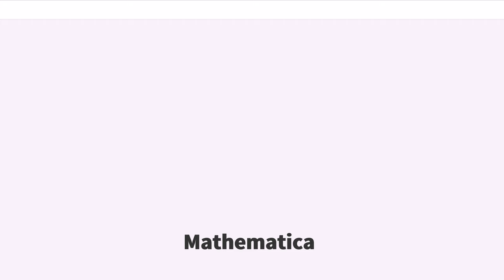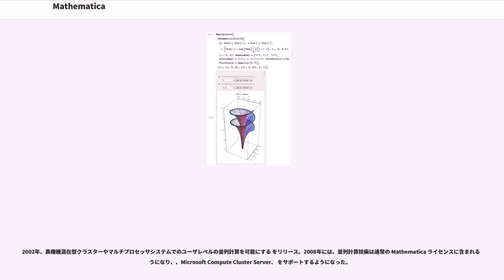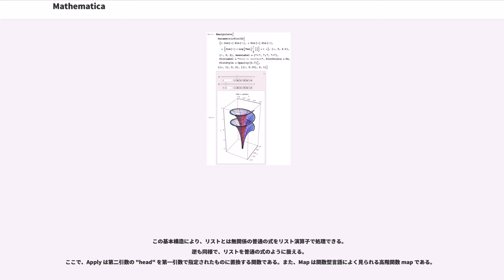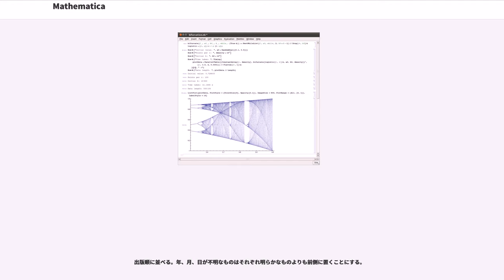Mathematica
Mathematica（マセマティカ）は、スティーブン・ウルフラムが考案し広く使われている数式処理システム。ウルフラム・リサーチの、ウルフラムが率いる数学者とプログラマのチームが開発し、同社（国内はヒューリンクス等の正規認定販売代理店）により販売されている。Mathematicaは項書き換えを基本として、複数のパラダイムをエミュレートするプログラミング言語としても強力である。

ウルフラム・リサーチの創始者であるスティーブン・ウルフラムと彼のチームは、1986年から新たな数式処理システムの開発を開始し、1988年にその最初のバージョンをリリースした。ウルフラムは当初、このシステムをOmega、のちにPolyMathと呼んでいたが、当時NeXT社の社長であったスティーブ・ジョブズに相談したところ「ダサい名前だ」と一蹴され、なにか一般的な語をロマンチックに表現したもの、例えばトリニトロンのような名前が良いとして「Mathematica」と名付けられた。

歴代のMathematicaのロゴに使われているのは「スパイキー」と呼ばれる三次元多面体で、初代 Mathematicaでは大二十面体、それ以降のバージョンでは双曲二十面体を装飾したものが使われている。

プログラミング言語としてのMathematicaは、項書き換えを基本として関数型と手続き型の両方をサポートするマルチパラダイム・プログラミング言語である。Mathematicaは、ウルフラムらが1979年頃に開発した を起源とし、プログラミング言語ALGOL・LISP・APL、および数式処理システムMacsymaの影響を受けている。

MathematicaはC/C++およびJavaで実装されているが、拡張可能なライブラリはすべてWolfram言語で書かれている。実際、新しいコード（Wolfram言語で書かれたテキストファイル）はMathematicaの「パッケージ（.mファイル）」として追加される。Mathematicaには4,000以上の高度に洗練された組み込み関数が用意されており、それらをビルディング・ブロックとして組み合わせていくことで、簡単にプログラムを作ることができる。

システムとしてのMathematicaは、Wolfram言語を解釈し実際に計算を実行する「カーネル」と、その計算結果を表示する「フロントエンド」の2つの部分から構成される。カーネルとフロントエンドの間の通信には「MathLink」プロトコルが使われる。

Mathematicaの最新バージョンは 11.3.0（2018年3月リリース）で、様々なコンピュータシステム上で利用可能となっている。

Mathematicaには次のような機能がある。

システムとしてのMathematicaは、ユーザーとの対話を行う「フロントエンド」と、演算を実行する「カーネル」の2つの部分から構成される。フロントエンドはMathematicaシステムのGUIを担当する部分で、自動構文カラーリング、入力補完、デバッガなどの開発ツールの機能がある。また、一般的なワードプロセッシング機能の大部分もサポートしている。

フロントエンドとカーネルは互いに独立に起動し、「MathLink」と呼ばれるプロトコルを使って通信している。実際、Mathematicaを起動した時点ではカーネルは起動しておらず、フロントエンドで最初の計算が実行された時にはじめてカーネルが起ち上がる。

Mathematicaの標準的なフロントエンドである「ノートブック」は対話型のドキュメントで、データ・数式・テキスト・コード・演算結果・グラフィックス・表・GUIコンポーネント・アニメーション・音声などを混在させることができる。ノートブックはウルフラム・リサーチの共同創始者であるによって設計され、Mathematica 2.0より採用された。

一つのノートブックの中でデータの処理から可視化、さらに文書作成までをシームレスに行えることが、Mathematicaの最大の利点の一つである。ノートブックにおいては、ユーザーの入力（テキストと Wolframコード）やカーネルの演算結果（グラフィックやサウンドも含む）は、すべ...